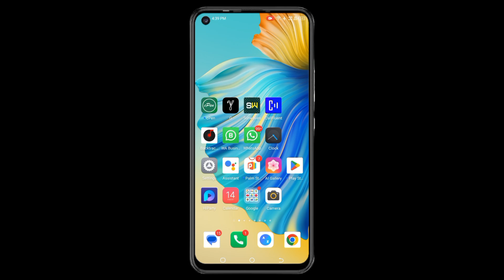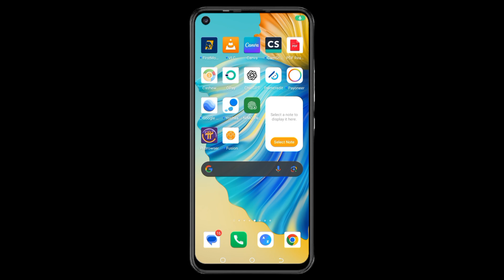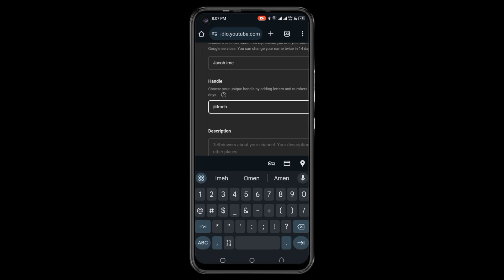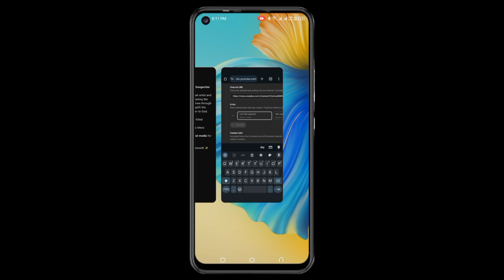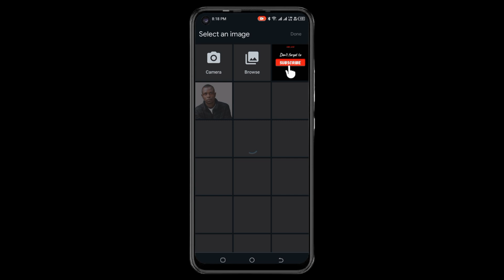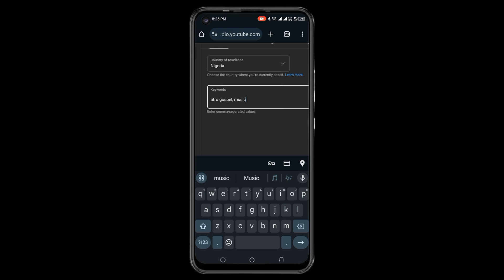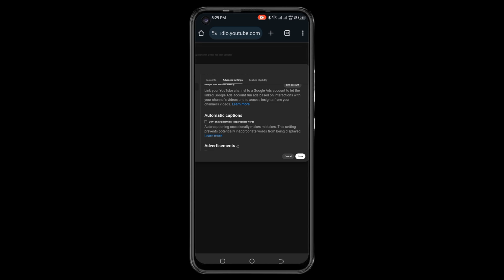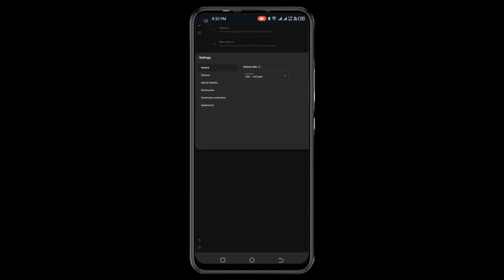How to Create & Monetize a YouTube Channel (Step-by-Step Guide)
Want to start a YouTube channel and make money? In this step-by-step guide, I’ll show you how to create and set up your YouTube channel for monetization—whether you’re using a phone or PC!

✅ In this video, you’ll learn:
✔️ How to create a YouTube channel on phone & PC
✔️ The best settings to optimize your channel for success
✔️ How to customize your profile, banner, and description
✔️ The requirements for YouTube monetization and how to qualify fast

🔥 Don't miss these tips if you want to grow & monetize your channel! 🔥